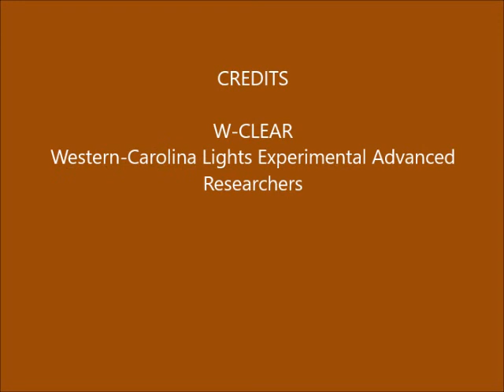Brown Mountain Lights Camera 2 February 24-25, 2019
[Note: No data for Camera 1B due to computer offline.]  Dusk-to-dawn 60-second images.Dark and clear, windy. Some vehicle lights on Dogback. Some hikers on the trail on Shortoff.